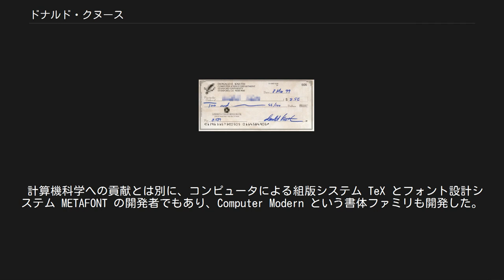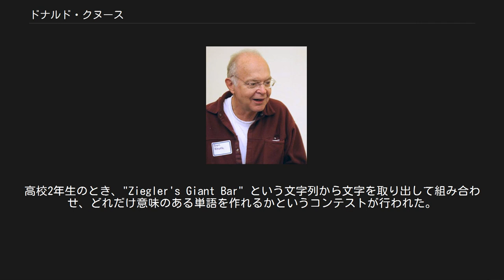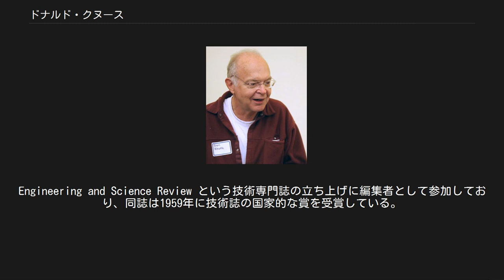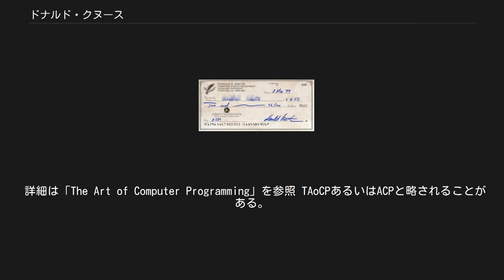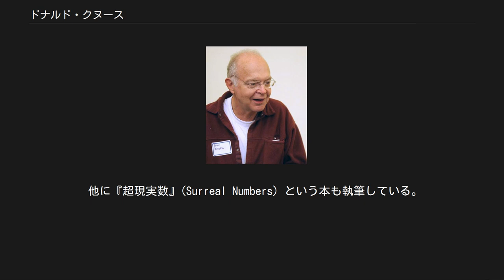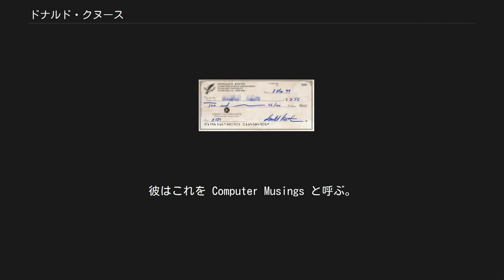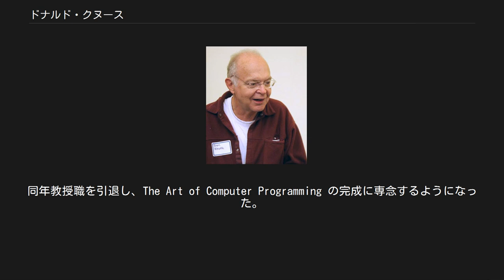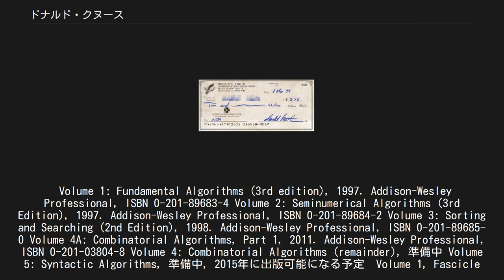ドナルド・クヌース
ドナルド・エルビン・クヌース（Donald Ervin Knuth, 1938年1月10日 -）は数学者、計算機科学者。
スタンフォード大学名誉教授。
 クヌースによるアルゴリズムに関する著作 The Art of Computer Programming のシリーズはプログラミングに携わるものの間では有名である。
アルゴリズム解析と呼ばれる分野を開拓し、計算理論の発展に多大な貢献をしている。
その過程で漸近記法で計算量を表すことを一般化させた。
 計算機科学への貢献とは別に、コンピュータによる組版システム TeX とフォント設計システム METAFONT の開発者でもあり、Computer Modern という書体ファミリも開発した。
 作家であり学者であるクヌースは、文芸的プログラミングのコンセプトを生み出し、そのためのプログラミングシステム WEB / CWEB を開発。
また、MIX / MMIX 命令セットアーキテクチャを設計。
 ウィスコンシン州ミルウォーキー生まれ。
父は小さな印刷会社を経営し、近くの高校で簿記の講師をしており、その高校にクヌースも進学した。
高校2年生のとき、"Ziegler's Giant Bar" という文字列から文字を取り出して組み合わせ、どれだけ意味のある単語を作れるかというコンテストが行われた。
審査員が事前に用意した回答例は2500語だったが、クヌースは4500語も見つけ出すという才能を発揮し優勝した。
賞品として学校にテレビ受像機が贈られ、クラス全員にキャンディバーが配られた。
 大学進学にあたって、音楽と物理学のどちらを選ぶかで悩んだ末、ケース工科大学（現在はケース・ウェスタン・リザーブ大学）で物理学を学ぶことにした。
ケース工科大学で物理学を学んでいた頃、初期のコンピュータの一つである IBM 650 と出会う。
そのマニュアルを読んだクヌースは、自分ならもっとうまくできると信じ、アセンブラとコンパイラのコードを書き換えることを決心した。
1958年、大学のバスケットボールのチームがリーグ優勝するのを助けるため、クヌースは各選手の能力に基づいたプログラムを構築した。
これは当時あまりにも画期的だったため、ニューズウィーク誌に記事が掲載され、CBSイブニングニュースでウォルター・クロンカイトも取り上げた。
Engineering and Science Review という技術専門誌の立ち上げに編集者として参加しており、同誌は1959年に技術誌の国家的な賞を受賞している。
その頃物理学から数学に転向し、1960年には、ずば抜けた成果により学士号と修士号を同時に与えられた。
 1963年、カリフォルニア工科大学で数学の博士号を取得し、同大学で準教授として働き始め、そこで The Art of Computer Programming の執筆を開始した。
元々はコンパイラに関する本の執筆を依頼されたのだが、それが The Art of Computer Programming という大作になってしまった。
当初1冊で完結する予定だったが、それが6部作となり、さらに7部作へと構想が膨らんでいった。
第1巻を出版する直前の1968年、プリンストン大学キャンパスにあった Institute for Defense Analyses (IDA) の通信研究部門を通してアメリカ国家安全保障局 (NSA) の仕事を請け負う職に就いた。
しかし、その仕事はクヌースの政治信条には合わなかったようで、間もなくスタンフォード大学に移った。
 詳細は「The Art of Computer Programming」を参照 TAoCPあるいはACPと略されることがある。
コンピュータプログラミングの「Art」について集積した大著である。
クヌース自身がここで意図している「Art」がどのようなものであるかは、本書の公刊という業績によって第3巻を刊行後の1974年にチューリング賞を受賞した際に、受賞講演の冒頭で詳細に述べている。
 本書の企図の当時、計算機科学は第一歩を恐る恐る踏み出したばかりで、クヌースは「それは正体不明の全く新しい領域だった」と述べている。
さらに「入手可能な出版物の水準はあまり...